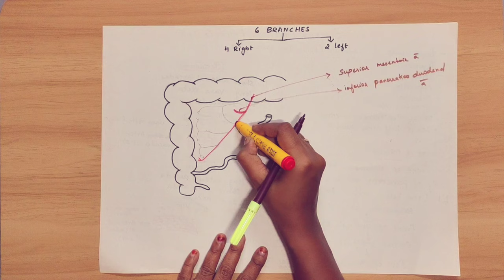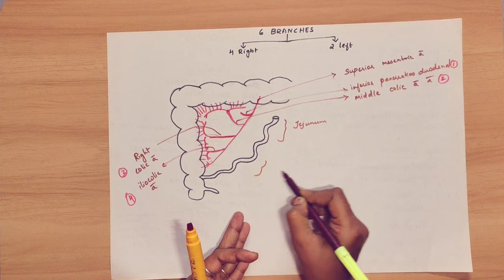SUPERIOR MESENTRIC ARTERY| ANATOMY | ABDOMINAL AORTA | ABDOMEN